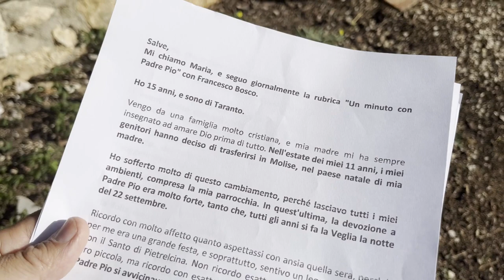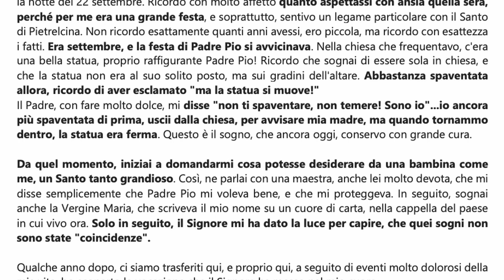Padre Pio mi proteggerà sempre